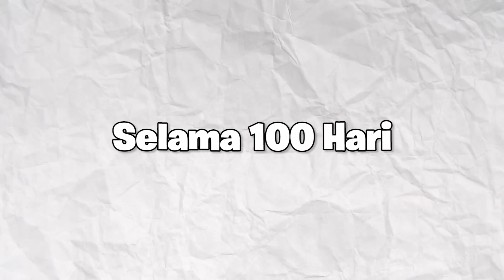100 Hari Minecraft Tapi Aku Jadi PENJINAK NAGA Listrik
100 Hari Minecraft Tapi Aku Jadi PENJINAK NAGA Listrik
100 Hari Minecraft Tapi Aku Jadi PENJINAK NAGA Listrik

thanks to @LukeTheNotable   for the original 100 days!!

100 HARI MINECRAFT HARDOCRE MONSTER ANEH !!!
100 HARI MINECRAFT HARDCORE MISTERI ARMOR WARDEN !!!
100 HARI MINECRAFT HARDCORE DUNIA KEBALIK !!!
100 HARI MINECRAFT HARDCORE TAPI AKU ADALAH DEWA!!!